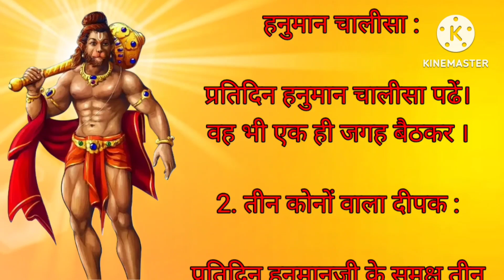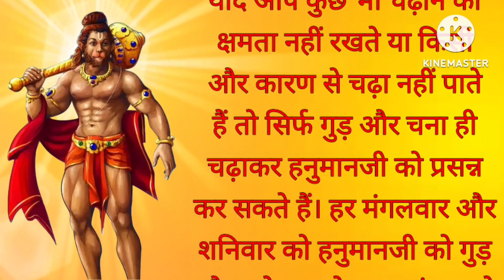Hanuman Ji Ko Jaldi Prasan Kaise Kare | Hanuman Ji Ki Puja Ke Niyam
Yours Queries :-

hanuman mantra to remove all problems
puja ke liye paan ka beeda kaise banaye
shri hanuman ji ko prasan kaise kare
hanuman ji ko jaldi prasan kaise kare
hanuman ji ko kaise prasan kare bhajan marg
hanuman ji ki puja karne se kya hota hai
hanuman ji ki puja kaise kare
hanuman ji ki puja kaise kare bageshwar dham
hanuman ji ki puja kis time karna chahiye
hanuman ji ki puja kis disha mein karni chahie
hanuman ji ki puja mangalwar ko kaise karen
hanuman ji ki puja ke niyam